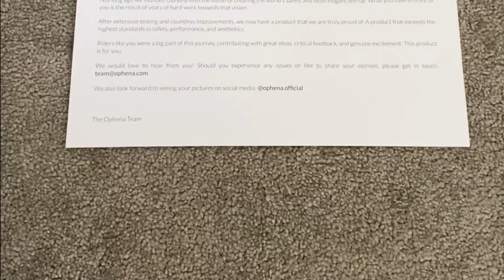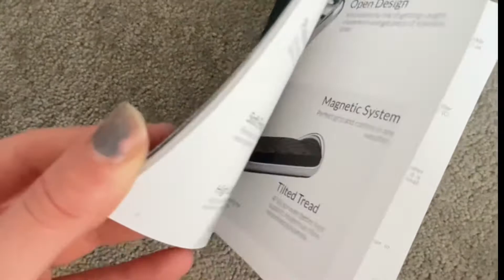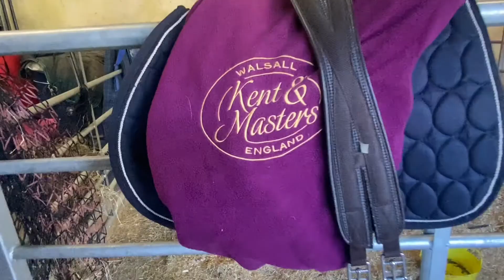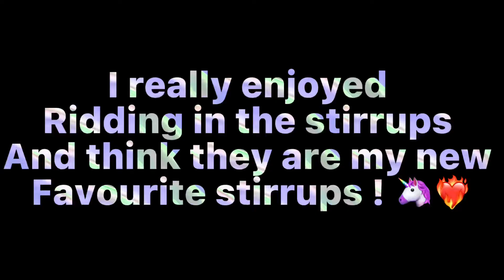RIDE AND REVIEW ON OPHENA MAGNETIC STIRRUPS 🧲 ! | PIXEL THE PALOMINO